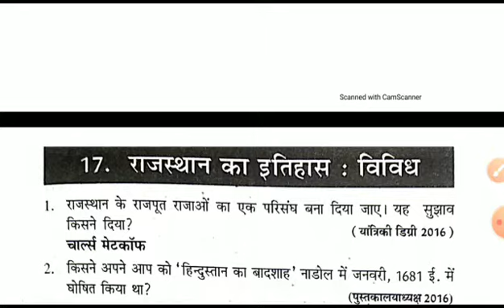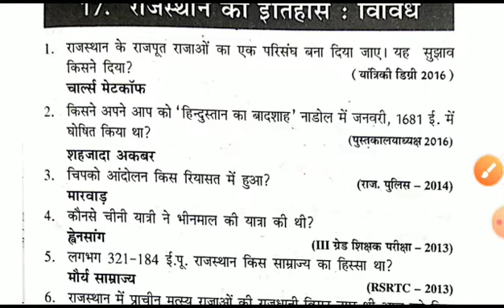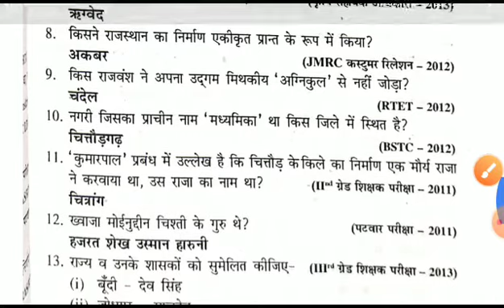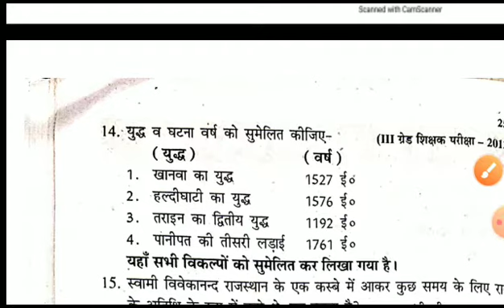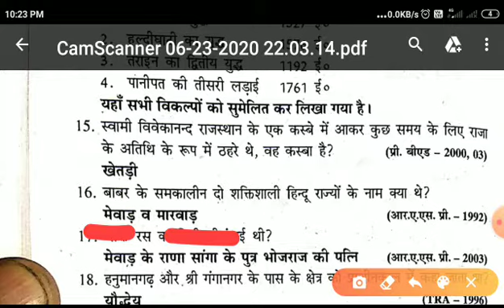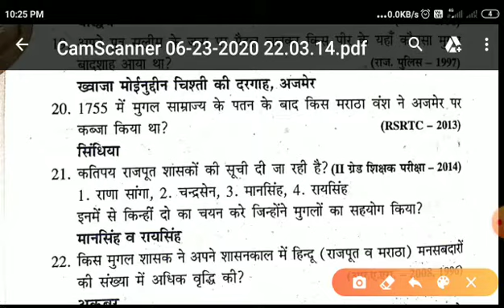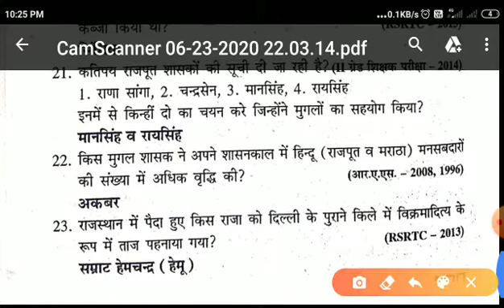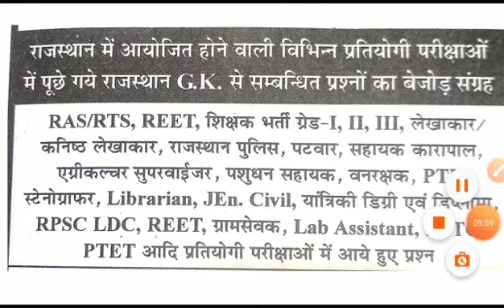Rajasthan GK history most important 20 questions।। राजस्थान का इतिहास बार-बार पूछे गए प्रश्न।।